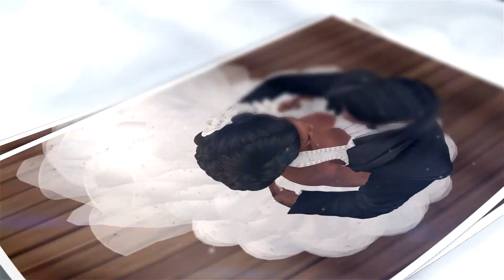Chris & Dayla Second Life Wedding - 1.26.18